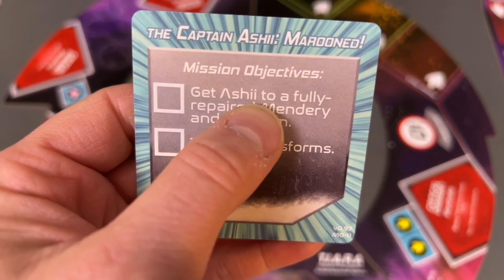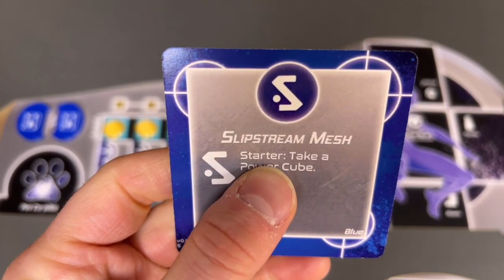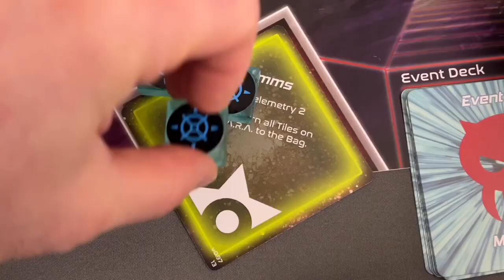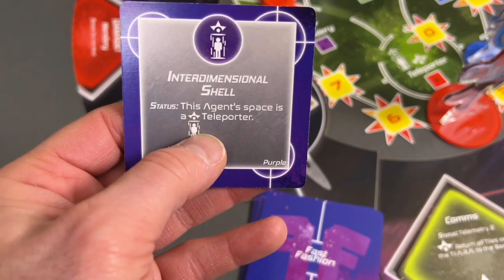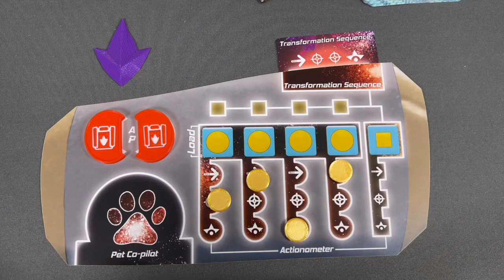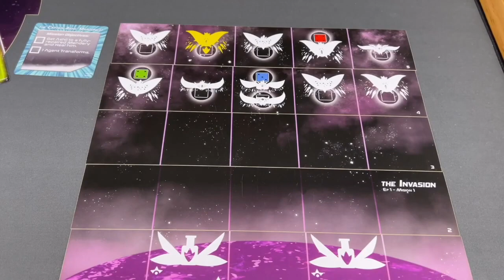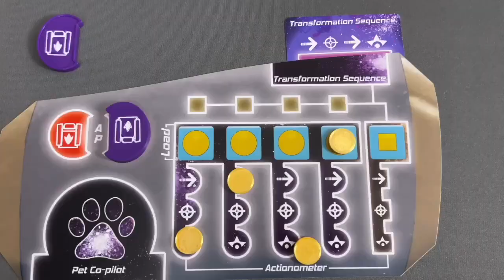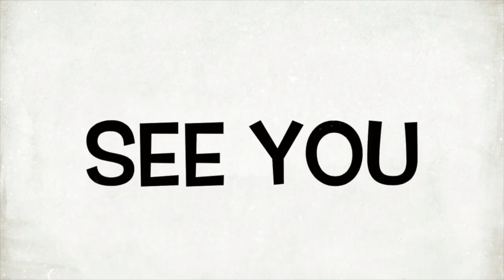Conquest Princess l Prototype Playthrough l With Bairnt | Also Seen on Meet me at the Table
Welcome to this preview of Conquest Princess.  This is the next game by acclaimed publisher Fight in a Box.  I hope you enjoy the playthrough.
All music by Action Versus Action.